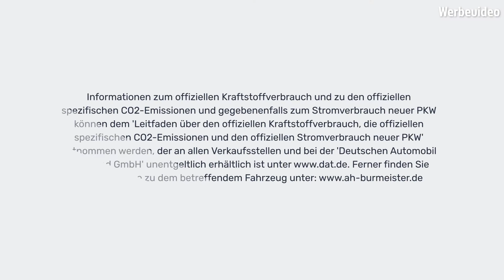Seat Arona Style 1.0TSI 2020 Navi Sitzheizung PDC Kamera 21 026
Der Seat Arona Style. Meldet euch gern bei Interesse. (Werbeanzeige)

Verbrauch ca. 5,0 l/100km (kombiniert)* | ca. 5,7 l/100km (innerorts)* |
ca. 4,5 l/100km (außerorts)*| CO₂-Emissionen ca. 113 g/km (kombiniert)*| Zugr.-lgd. Treibstoffart Benzin *| Energieeffizienzklasse B